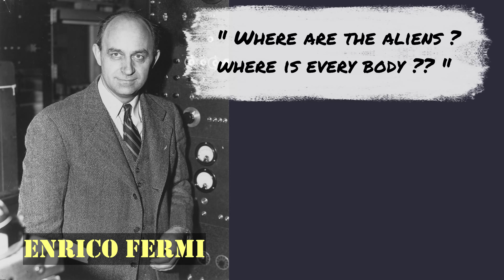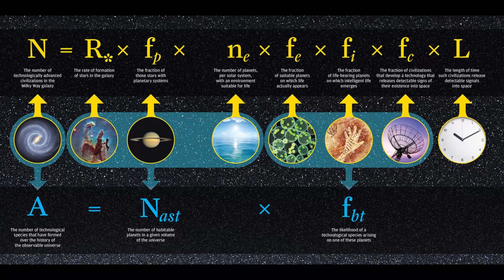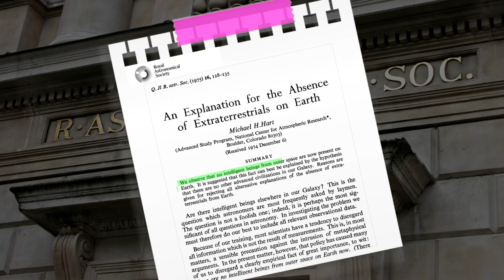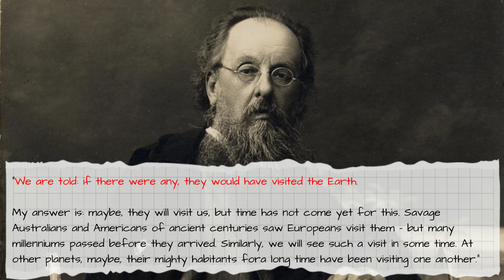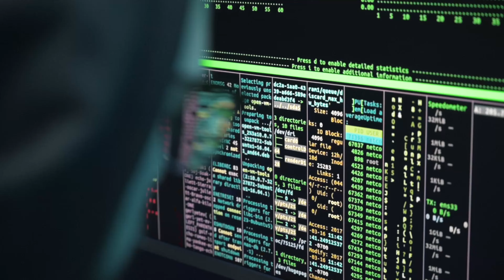Fermi Paradox Solution to Aliens Existence is Terrifying | Zoo Hypothesis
"Where are the Aliens ?" this question was put up by the nobel laureate Enrico Fermi while assessing the alien situation
logically. Since, then many scientists, astrophysicists and astronomers have tried to reason the solutions. Some of these
solutions are really terrifying, which could easily give us nightmares.

In this video, we have brought out logical solutions of Fermi Paradox which have been largely circulated.

What are these terryfing solutions ?
What if they are true ?
When we will be able to interact with aliens ?
Why aliens are not interacting with us ?
Why we are not able to find any extraterrestrial till now ?
What could be the consequences of our quest for aliens ?
What are the various means used for aliens communications ?

Find out answers to these question by watching this video titled : Fermi Paradox Solution to Aliens Existence is Terrifying | Sci World

About Me :
Hi There ... I'm Himanshu, a post-graduate from the Indian Institute of Technology, Guwahati, where my journey into research and innovation began. After several years as a Senior Manager in a corporate role, I made the leap into business to pursue my passion for creating and exploring new frontiers. Along the way, I’ve had the privilege of publishing research papers and earning several patents, reflecting my lifelong commitment to discovery.

My fascination with space is what brings me here, sharing the wonders of the cosmos with you. Although I’m a businessman by profession, my love for learning keeps me exploring the mysteries of the universe in my spare time. This channel is a space (pun intended!) where I aim to simplify complex concepts, spark curiosity, and, most importantly, learn alongside all of you.

I believe knowledge is best when shared, so let’s explore, question, and journey through space together. And while I’m passionate about science, I also keep things light-hearted—so expect a few laughs along the way!